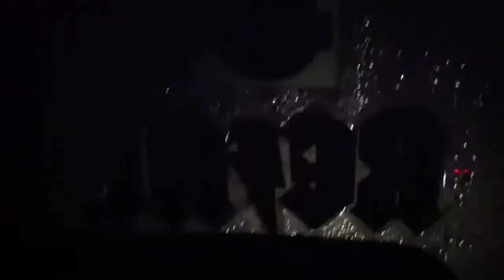What about Canada?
Its kinda like a, sorta like, what is fun?
F is for friends who do stuff together.
U is for you and me.
N is for anywhere and anytime at all.